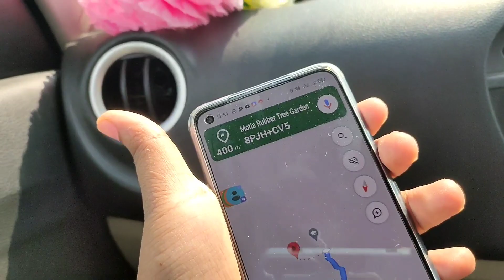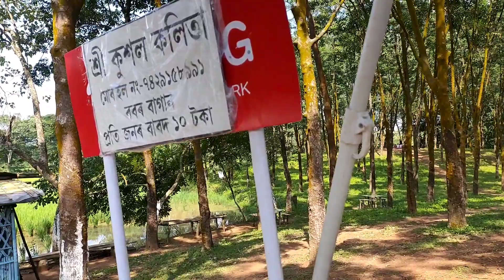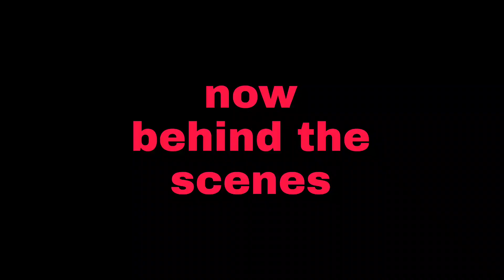GUWAHATI ৰ ওচৰত HIDDEN GARDEN//Highway ৰ কাষত ক'ত আহিলো//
In this video we visited a motia rubber tree garden near guwahati..
address--8PJH+CV5, Baihata Chariali, Assam 781121

(KEEP SMILING)

video link:::

our best vlogs---

(@DU sarma  )